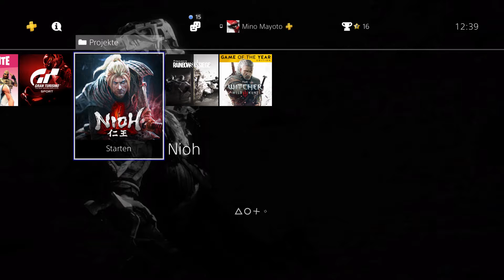INFO über Souls Like, Party Games, PS3 und Battles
Souls Like Games werden natürlich weiter kommen, aber eines wird dann immer pausiert werden.
Battles sollen nicht mehr so häufig kommen, deswegen ist DOOM jetzt erst mal vorbei.
PS3 Games gibt es gar nicht mehr!
Party Games werden zurückkommen, wenn mein Standmikro da ist  und ich endlich den Partychat mit aufnehmen kann.